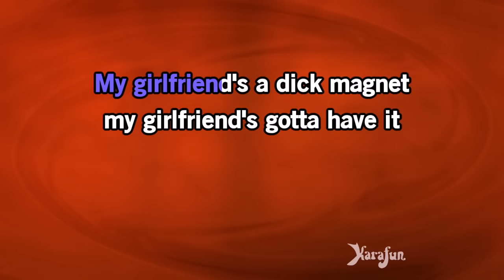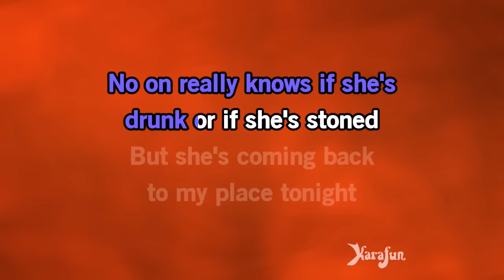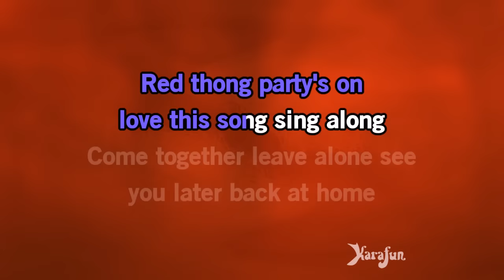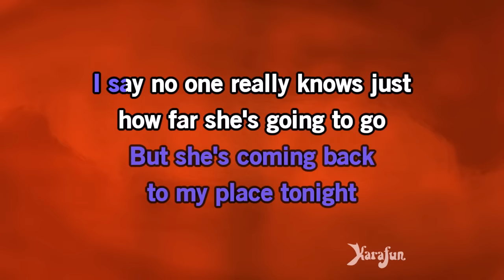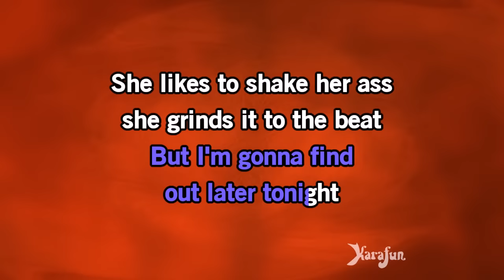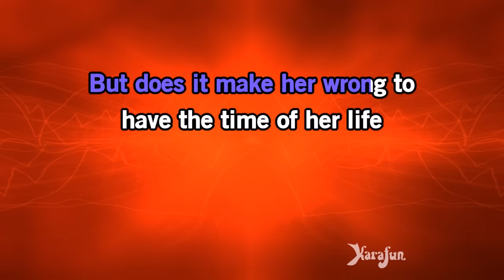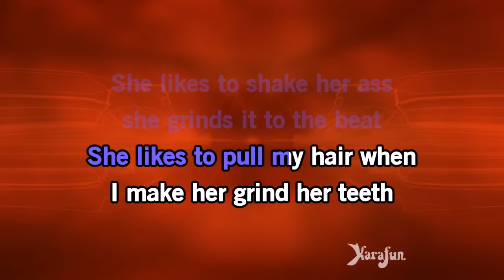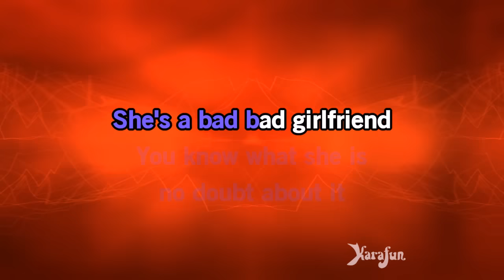Bad Girlfriend - Theory of a Deadman | Karaoke Version | KaraFun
ℹ️ This version contains a low volume vocal guide to help you learn the song. The karaoke version without the vocal guide is available This recording is a cover of Bad Girlfriend as made famous by Theory of a Deadman. This version is not the original version, and is not performed by Theory of a Deadman. This instrumental/playback version contains a vocal guide, the lyrics and backing vocals.